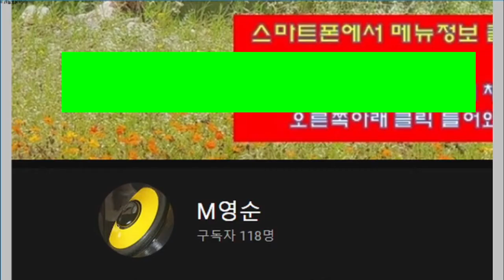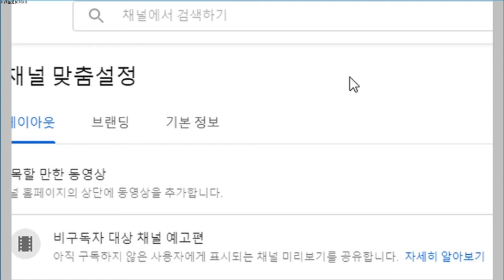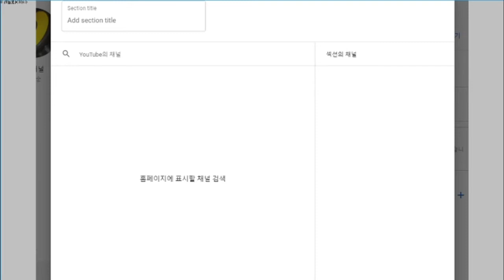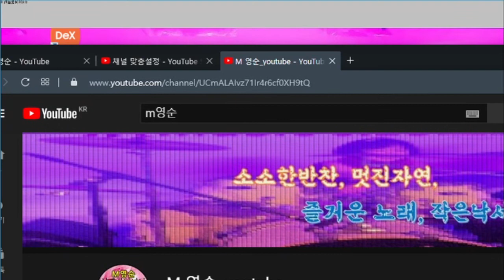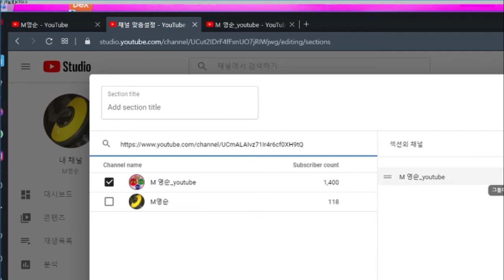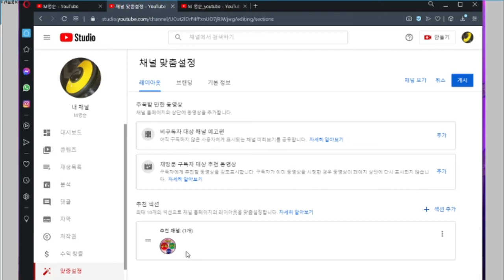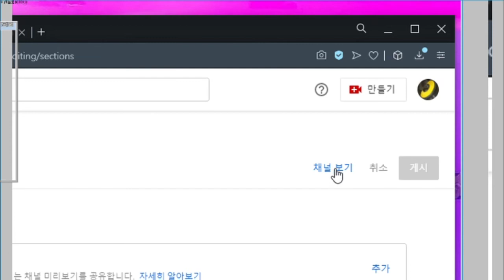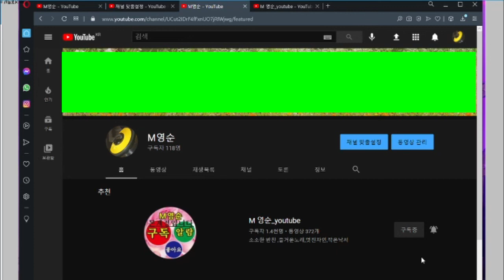✨부계정 홈 꾸미기[setting]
✨부계정 으로 활동 하시는
유친님 들 위해서
부계정 홈 화면 설정 팁을
소개합니다.

여러분의 관심과 사랑은

영순tube 채널에 큰 힘이 됩니다.

감사합니다.